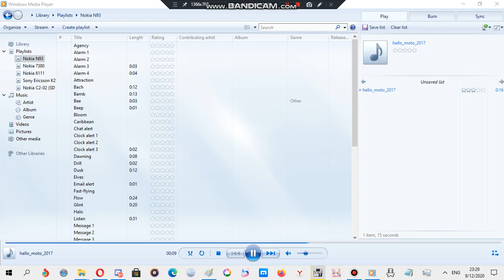Motorola ringtone: Hello MOTO (2017)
Requested by FranciscoAnimate

Device where this ringtone is found: Moto E6 Plus